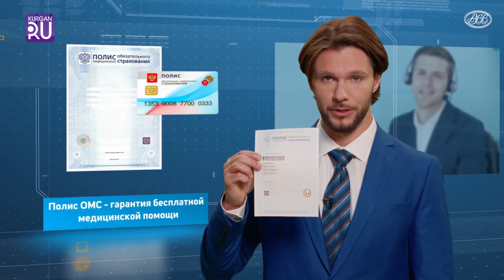Новости KURGAN.RU от 13 апреля 2021 года